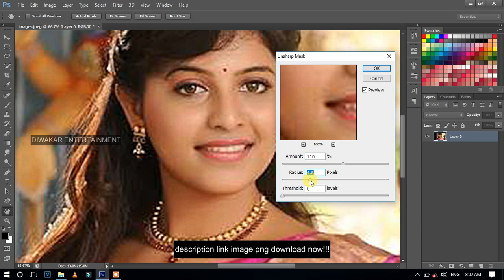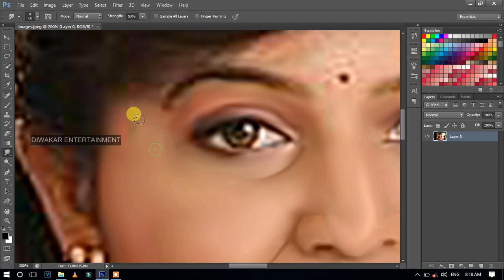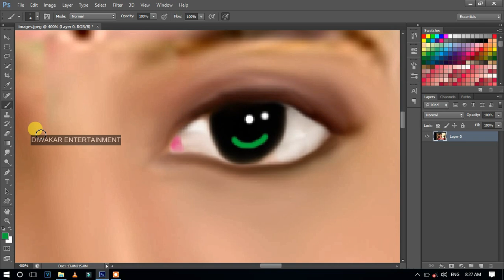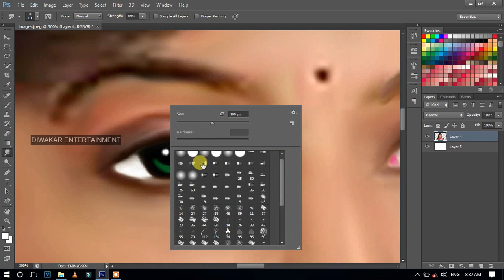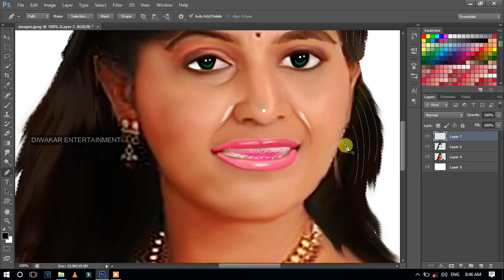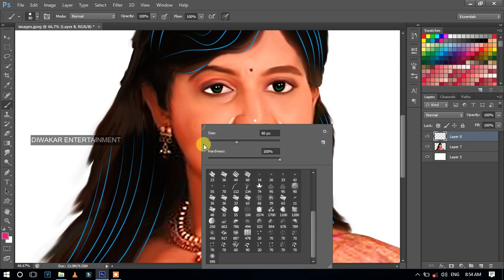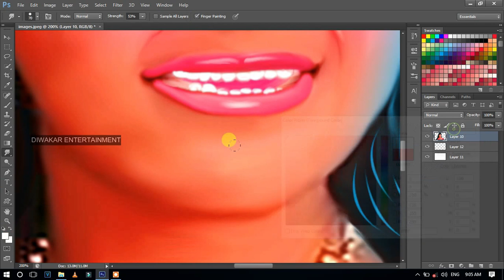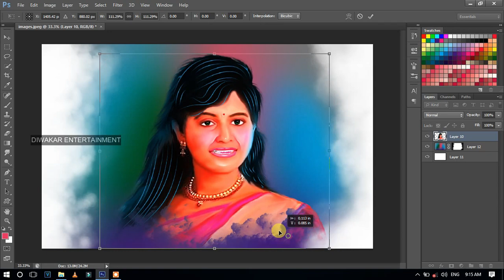DIGITAL PAINTING PHOTOSHOP TUTORIAL PART 1||DIWAKAR ENTERTAINMENT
# ENTERTAINMENT CHANNEL
digital painting photoshop tutorial||DIWAKAR ENTERTAINMENT.

SUPPORT CHANNEL

PHOTOSHOP CS6,
PHOTOSHOP 7.0,
FILMORA INTRO EDITING,
DIGITAL ART IN PHOTOSHOP CS6,
OIL PAINTING IN PHOTOSHOP CS6
WEDDING PSD FILE EDITING,
BIRTHDAY WISHES EDITING,
FILMORA WEDDING ALBUM EDITING,
ANDROID PHONE KINEMASTER TIPS,TRICKS,
PICSART EDITING,